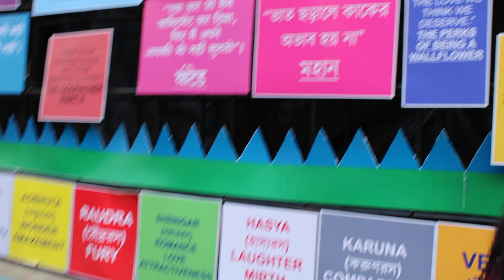Kolkata International Film Festival 2022 || Trishani Live Studio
28th KIFF || Camera and Presentation : Trishani Live Studio || At Nandan, Kolkata Date- 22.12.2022

The 28th edition of the Kolkata International Film Festival organized by the Information and Cultural Affairs Department, Government of West Bengal is scheduled to be held between 15 - 22 December, 2022 in Kolkata, the cultural capital of the State. Accredited by the International Federation of Film Producers' Association or FIAPF in short, 28th KIFF promises to be more exciting, appealing and satisfying to the cine lovers as they will continue to feel the charm of world class cinema in the City of Joy.

🔴 🔴 PLEASE LIKE AND FOLLOW OUR FACEBOOK PAGE : TRISHANI LIVE STUDIO 🔴 🔴